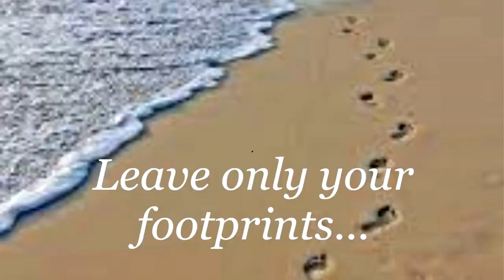Oceans Alive Conservation Trust & Lion Mountain Media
Caring for our Oceans